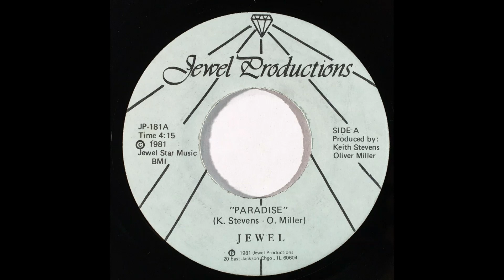Rare Modern Soul 45 Jewel - Paradise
funk soul boogie gospel rare funky music musique funk funk soul disco rare gospel modern soul 45 12 lp maxi 33 disco funk soul funk boogie vinyles record records vinyle funky music musique